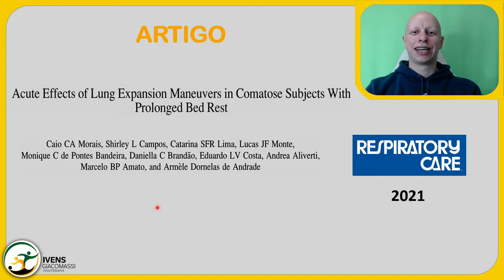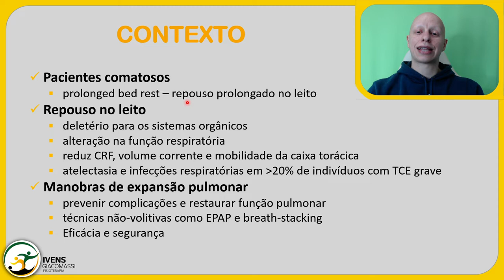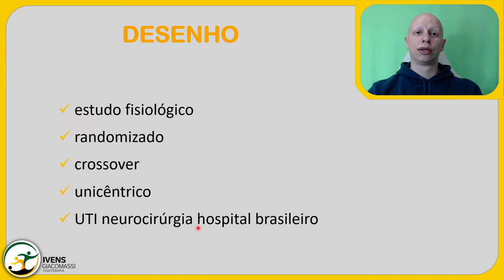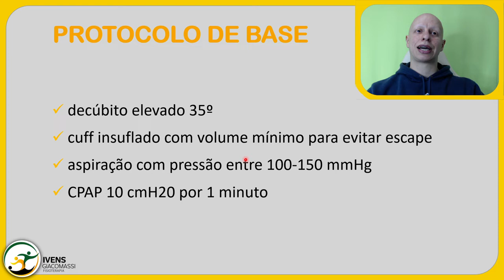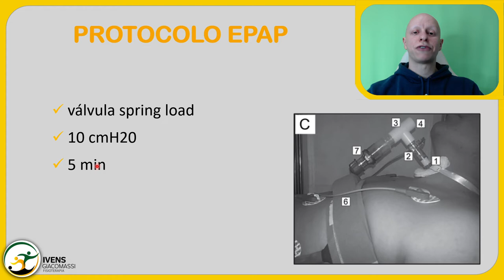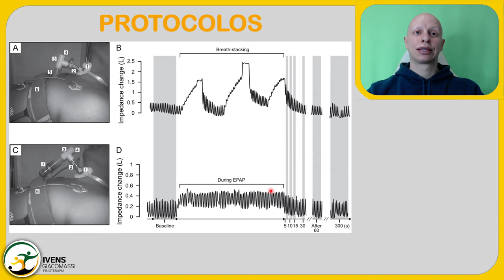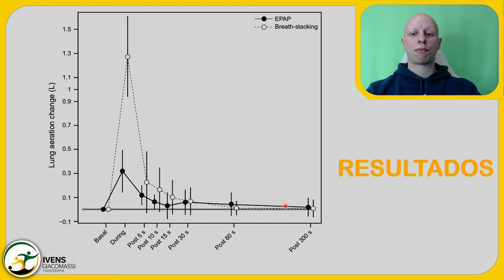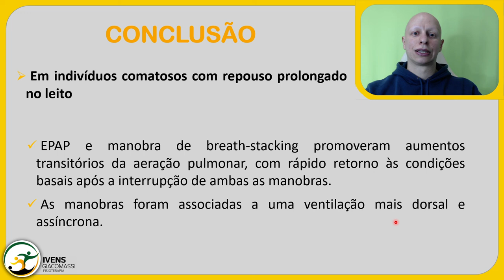Manobras de Expansão Pulmonar em Pacientes Acamados #117 - SUNDAY PAPER | Ivens Giacomassi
Nas últimas décadas há uma crescente conscientização de que o repouso prolongado no leito pode ser deletério para muitos sistemas orgânicos.

Em relação ao sistema respiratório, a posição supina tem sido associada a alterações na função respiratória, como redução da capacidade residual funcional, volume corrente e mobilidade da caixa torácica.

Além disso, atelectasias e infecções respiratórias foram descritas em mais de 20% dos indivíduos com traumatismo cranioencefálico grave.

As manobras de expansão pulmonar, têm sido aplicadas rotineiramente em situações clínicas para prevenir complicações respiratórias e restaurar a função pulmonar em condições que induzam a perda de aeração pulmonar.

Nesse cenário, técnicas não volitivas como a aplicação da pressão expiratória positiva nas vias aéreas (EPAP) e a manobra de breath-stacking podem ser aplicadas. A eficácia e segurança dessas manobras, no entanto, não foram avaliadas em indivíduos acamados.

Morais CC, Campos SL, Lima CS, Monte LJ, Bandeira MCP, Brandão DC, Costa EL, Aliverti A, Amato MB, Andrade AD. Acute Effects of Lung Expansion Maneuvers in Comatose Subjects With Prolonged Bed Rest. Respir Care. 2021 Feb;66(2):240-247. doi: 10.4187/respcare.07535. Epub 2020 Oct 6. PMID: 33024002.